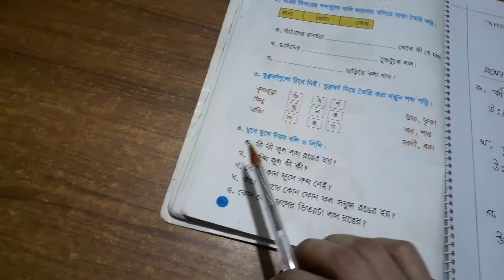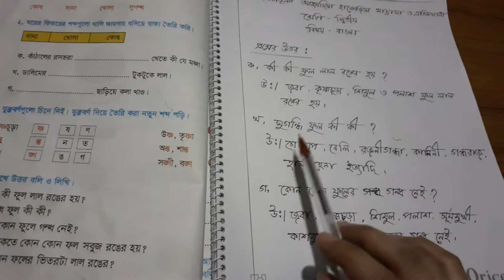দ্বিতীয় শ্রেণির বাংলা প্রশ্ন উত্তর | দাগনভূঞা আহমদিয়া হাফেজিয়া মাদ্রাসা ও এতিমখানা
দ্বিতীয় শ্রেণির বাংলা প্রশ্ন উত্তর
যোগাযোগঃ- প্রধান শিক্ষক: হাফেজ মাওলানা ইমাম উদ্দিন  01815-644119